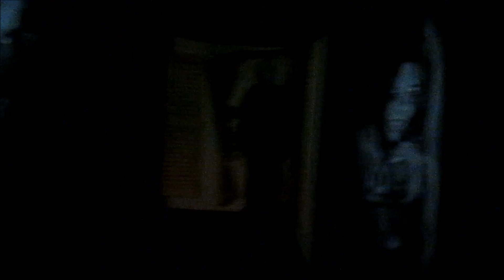Fantasy Island Ghost Train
A ride through the Ghost Train